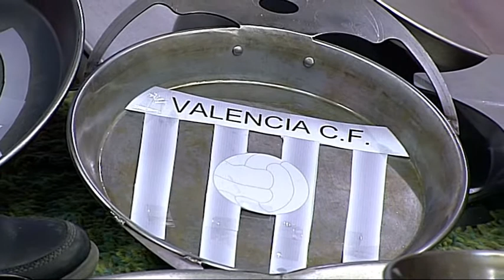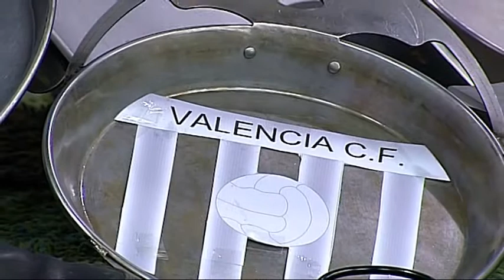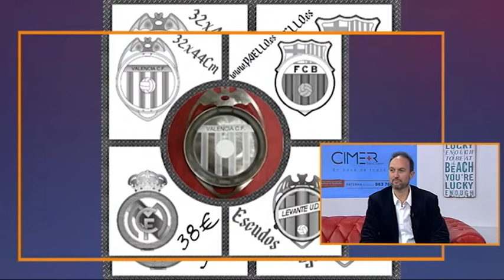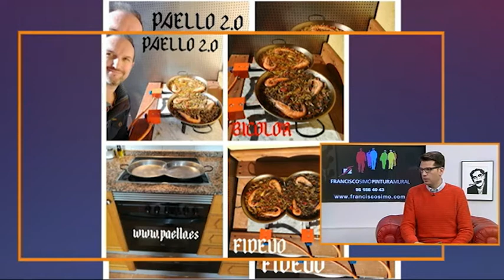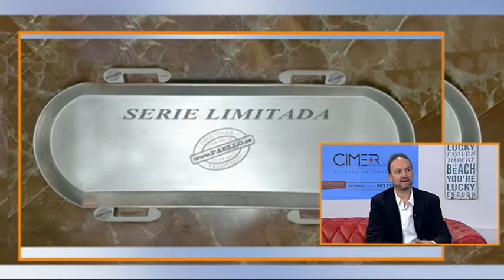V7 Show 28-02-2018 / Programa 732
¡Darío Piera fue el invitado principal del programa! Conocimos sus nuevos proyectos, pero también nos sorprendimos con sus demostraciones de hipnosis y mentalismo.

También hablamos con Carlos Navarro de "Paello" y de todas las posibilidades y productos que pueden ofrecernos. ¡No os lo podéis perder!

Y, para finalizar, tuvimos una sección de Yayas en la que Maria y Aurora nos contaron cómo se curaban antiguamente algunos males como el dolor de espalda o el resfriado.